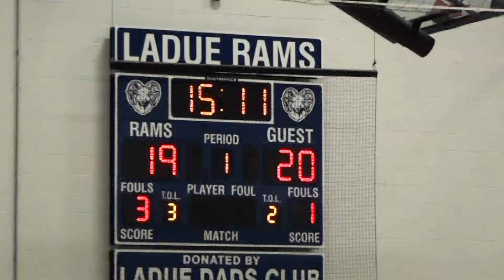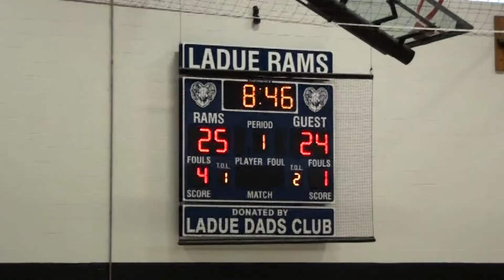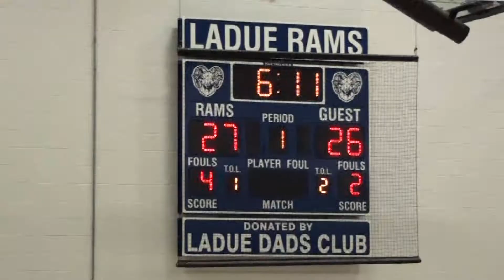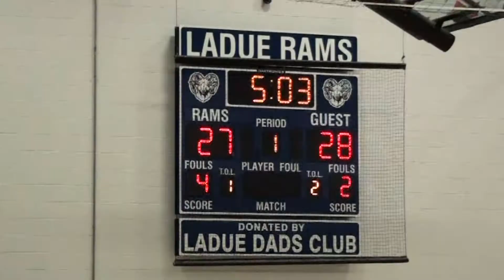PCMS BBall vs Webster 2/25/12; 2 of 3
Parkway Central Middle 6th Grade Basketball Team vs. Webster on 2/25/12.  Webster won 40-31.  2nd of 3 clips.